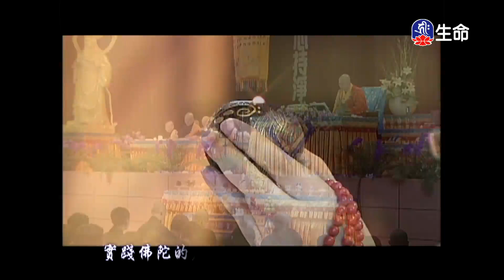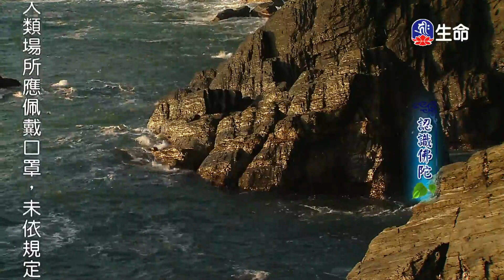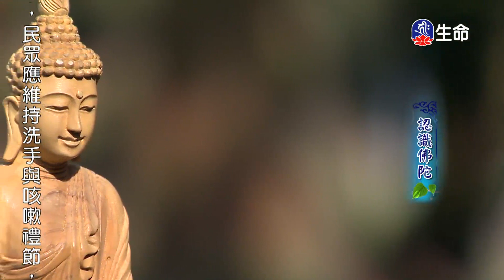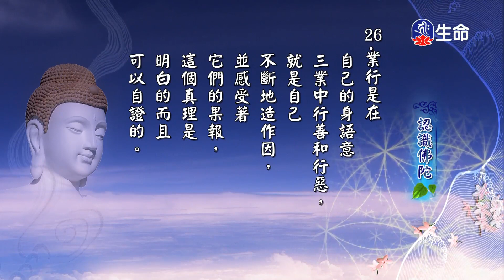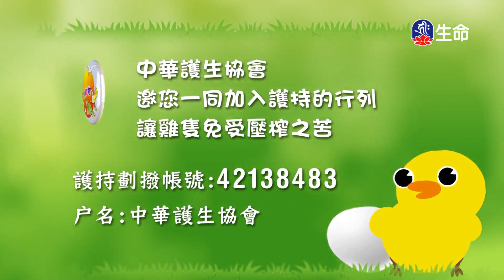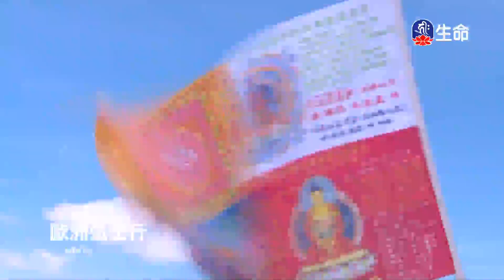慈悲心法語_認識佛陀(3)_修行百頌_(lifetv_20210209_13：00)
慈悲心法語_認識佛陀(3)_修行百頌。